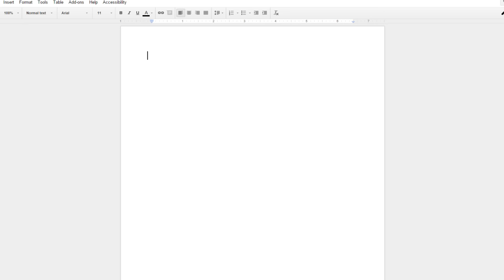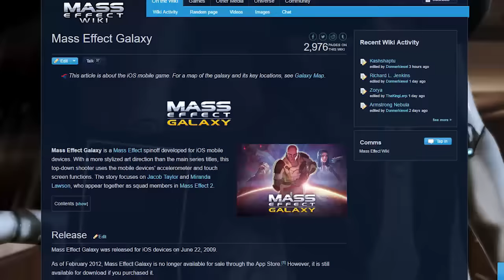WTF is wrong with spoiler warnings? (Spoiler Warning: EVERYTHING)